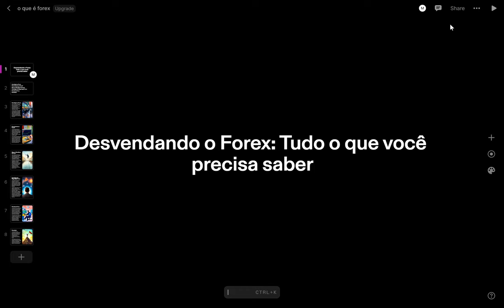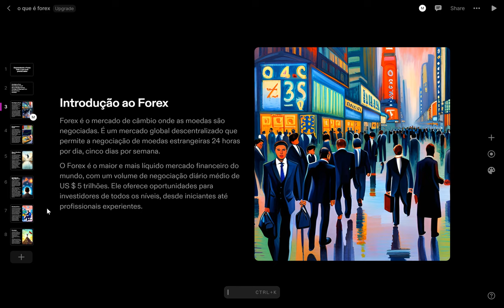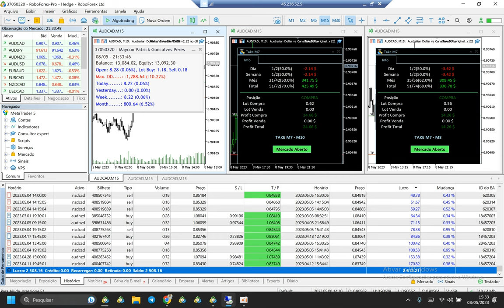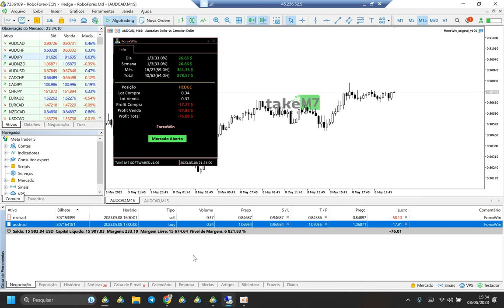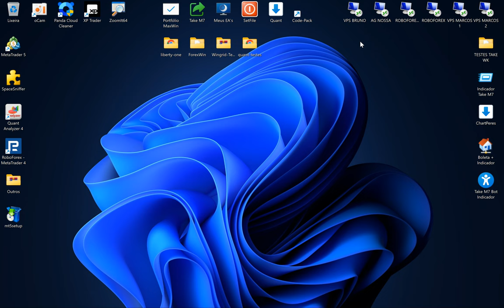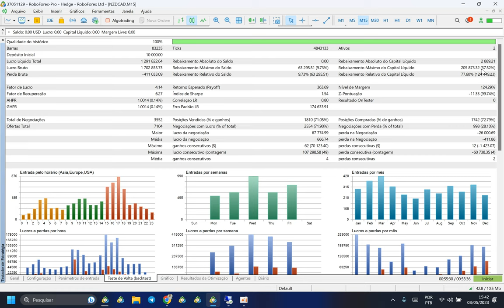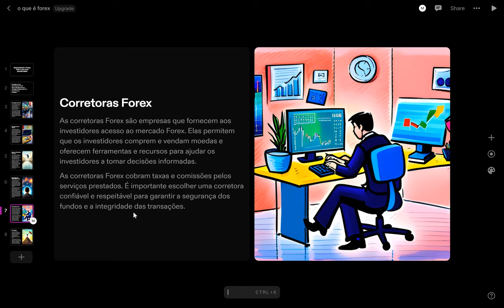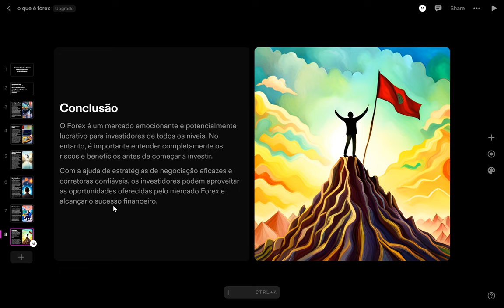Aula 1 - O que é Forex ? Desvendando o Forex Tudo o que você precisa saber